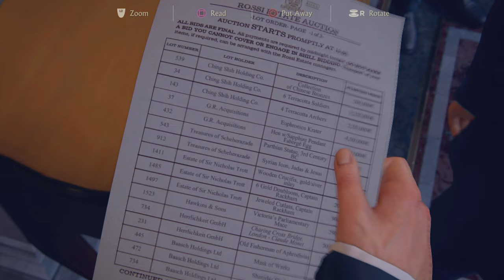UNCHARTED 4: A THIEF'S END Walkthrough Gameplay Part 4 ITALY